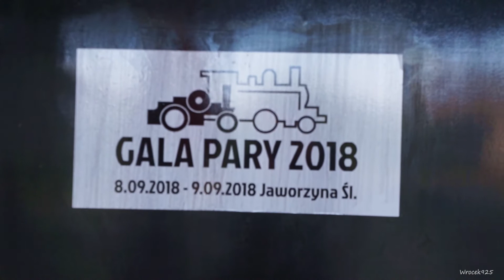Pociąg specjalny do Świdnicy. Gala Pary 2018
Po długiej przerwie przeprosiłem się z programem do montażu oraz materiałami filmowymi, których zrobiłem sporo z myślą o stworzeniu z nich czegoś ciekawego. Niedługo wrzucę jeszcze przynajmniej jeden film. Nie wiem, czy będzie to pełnoprawny powrót do tworzenia na YouTube, czy to tylko pojedynczy zryw. Czas pokaże.

Po przydługim wstępie, zapraszam do obejrzenia filmu kręcącego się wokół jednego z dwóch pociągów specjalnych uruchamianych przez Muzeum Przemysłu i Kolejnictwa w Jaworzynie Śląskiej z okazji Gali Pary w roku 2018.